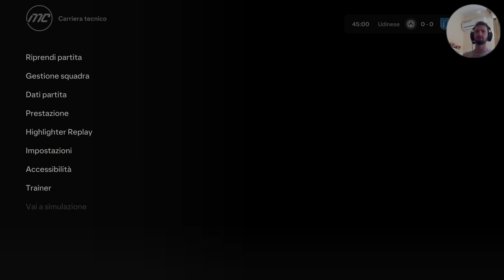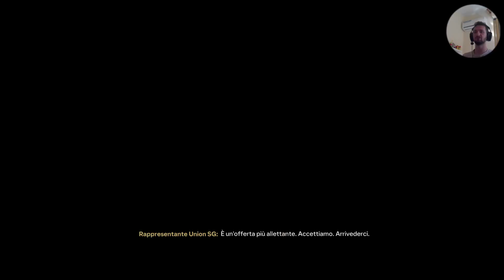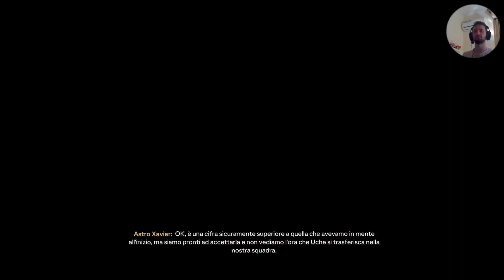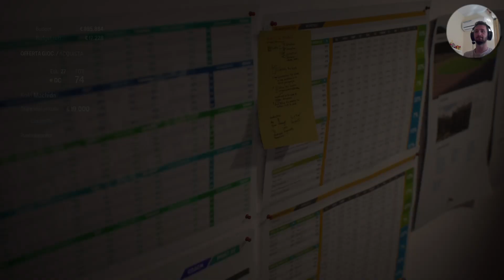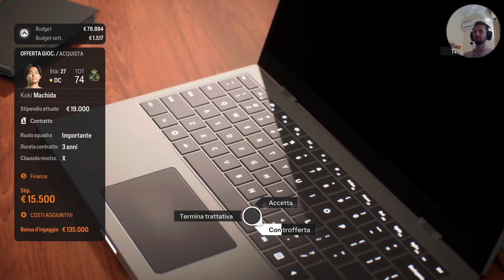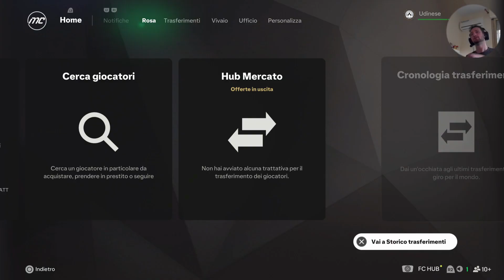Fc25 - Serve Concretezza! #3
Ciao ragazzi, eccoci col terzo episodio della nostra nuovissima carriera allenatore su Fc25.
Abbiamo scelto di portare una carriera il più realistica possibile, in modo da tornare a divertirci come ai bei tempi andati grazie a Tiz e KunDispa su tutti, almeno personalmente.
Mi raccomando, interagite sia qui che su twitch, e al termine della prima stagione, potreste diventare voi tutti i protagonisti della mia prossima carriera grazie alla possibilità di creare giocatori.